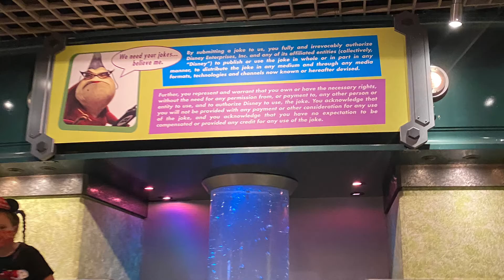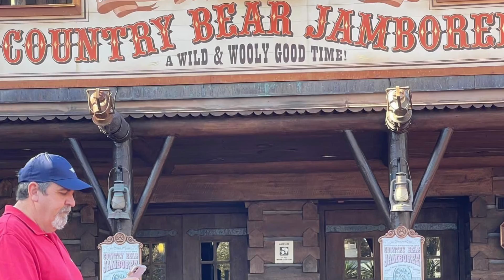Our day at Disney World 2021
This was our day at Disney world